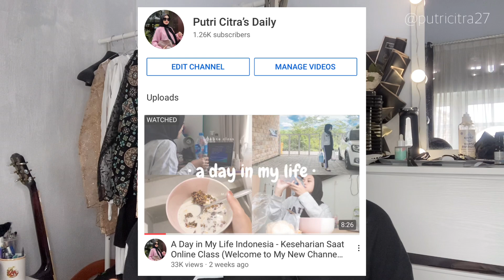🛍 SHOPEE HAUL GAMIS LEBARAN 2021! Dibawah 100K! Wajib beli dan super simple bgt!😍🤍✨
Haloo! Ini dia shopee haul dress dan gamis untuk lebaran! Bisa dipake untuk ramadhan juga loh😍 recommended banget!!